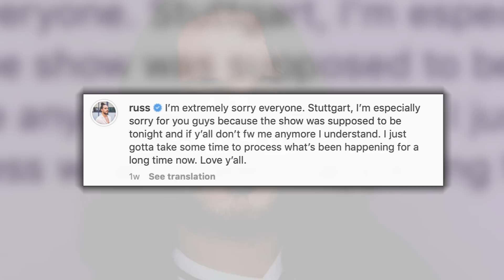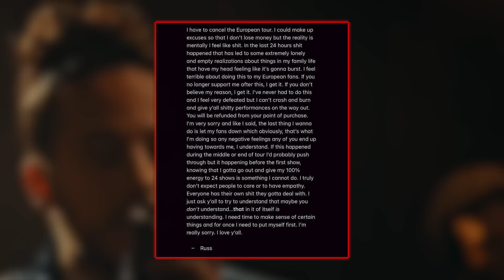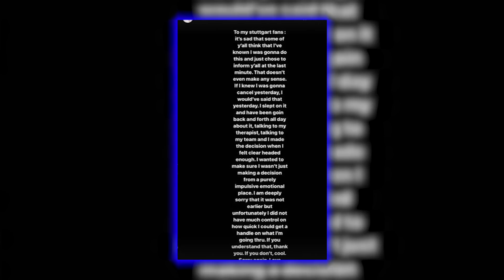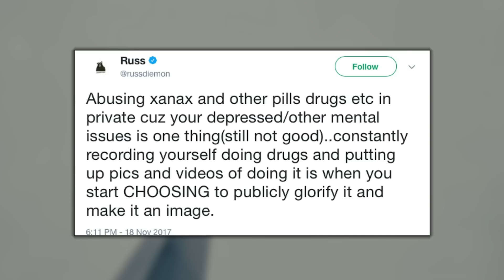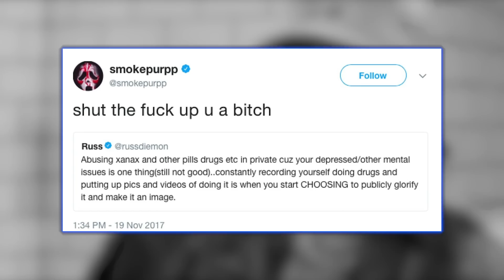Lil Pump Goes off on Russ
Covering Pump going off on Russ after Russ cancels his tour.